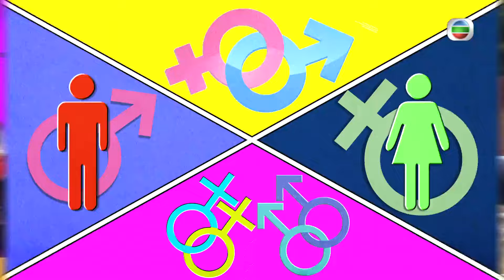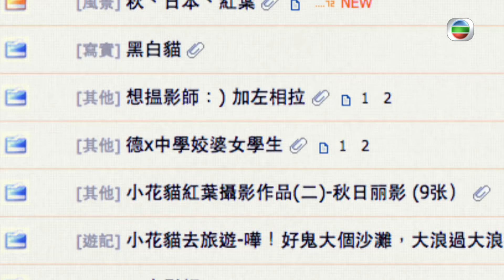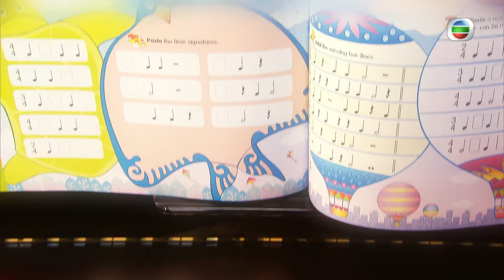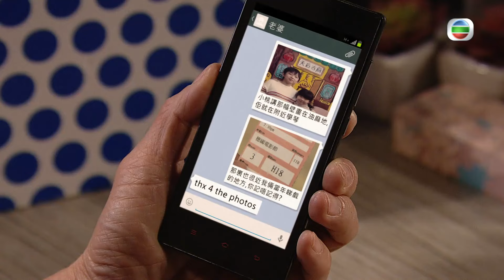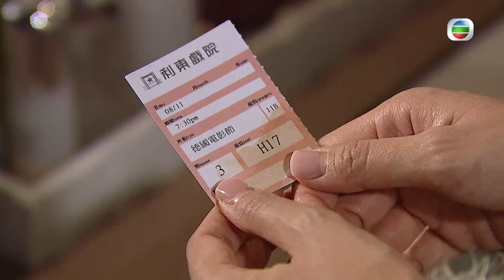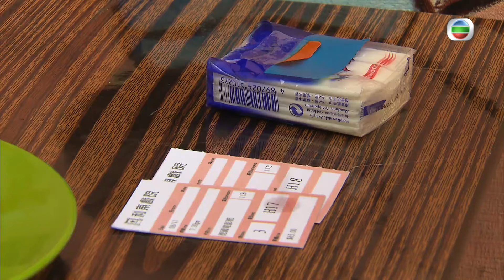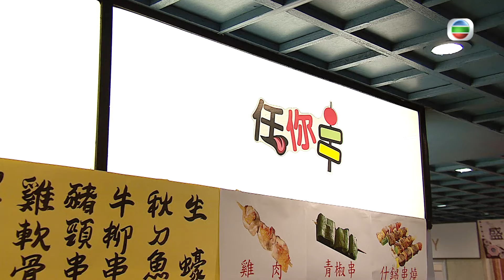[Eng Sub] TVB Romance Drama | Come With Me 性在有情 11/20 | Elena Kong, Sharon Chan | 2016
TVB Full Episodes Drama 《Come With Me》性在有情 ( Eddie Cheung, Sharon Chan, Elena Kong, Louis Yuen)【Turn CC Subtitles On!】: It is said that "There is no fear in love; but perfect love casts out fear. ". For most couples, keeping their romance alive is nothing more than an ordinary life, but for newlywed MOK TAI-HUNG (Eddie Cheung), a senior social worker, and LAM CHING-YI (Sharon Chan), a sex therapist, it is indeed very challenging. Read moreDespite their professional expertise and the nature of work that is to help people, they are too embarrassed to talk about the fact that their own sex life is constantly interrupted due to lack of privacy living with their extended family. This leads to a series of challenges that the other couples surrounding them face in forming and sustaining intimate relationships. They include neat freak and introvert MOK SIU-TO (Elena Kong) and her middle-aged boyfriend KAM CHEONG (Louis Yuen), May-December couple LIU CHUN-CHEONG (Hui Shiu Hung) and TONG TIM-TIM (Siu Po), as well as teacher TO TAK-KEI (Sammy Sum) and his sexaholic girlfriend CHUNG YING-MAN (Grace Wong). How are they going to break taboos to embrace a revolutionary concept of love?

Come With Me｜From 7th December｜Monday to Sunday